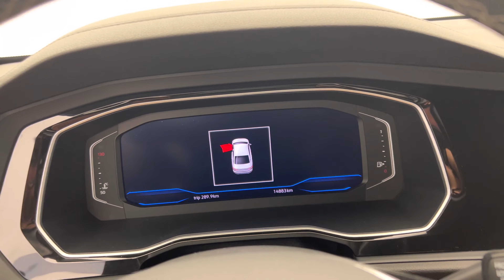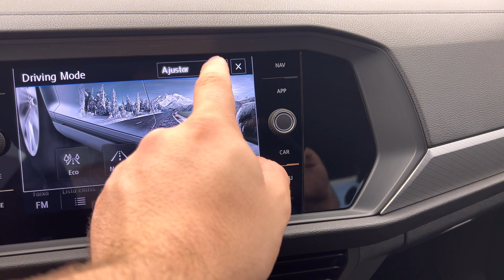VOLKSWAGEN JETTA TURBO E BLINDADO, 2020 COM APENAS 28.000 KM - Só Veículos